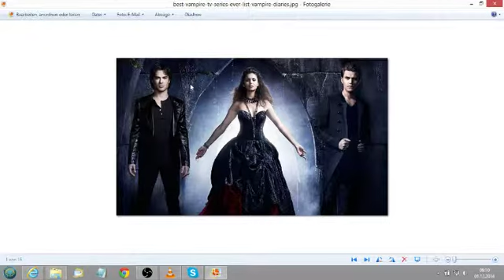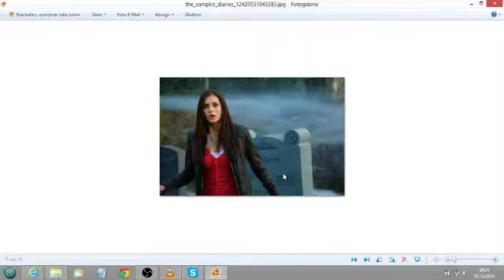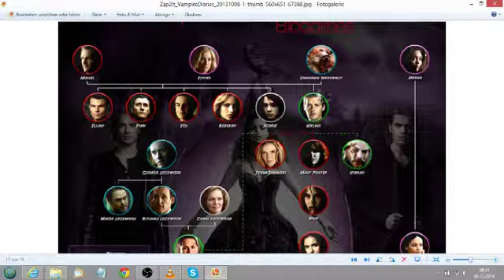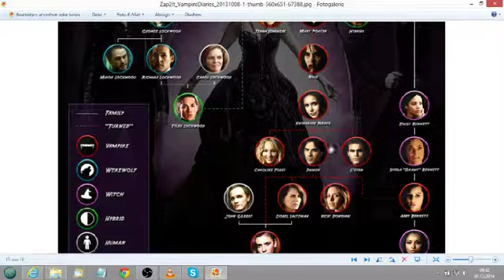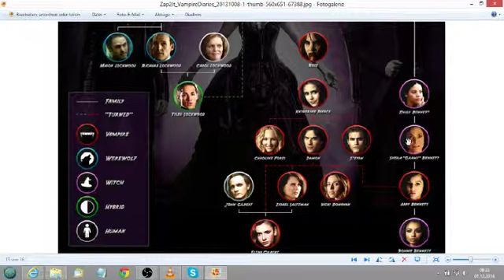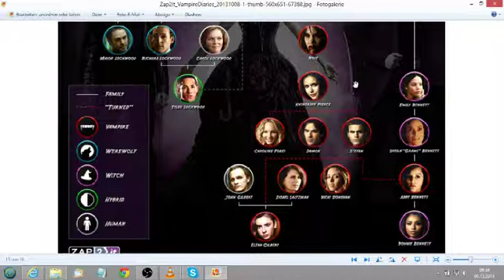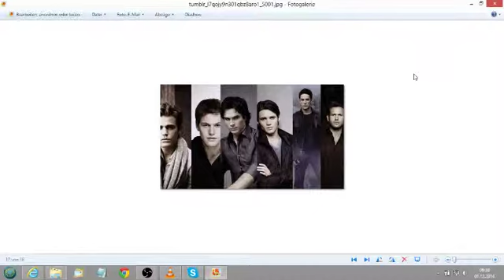The Vampire Diaries Review (Staffel 1-4) Deutsch/German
Meine Review zu The Vampire Diaries Staffel 1-4
Ich habe mir viel mühe gegeben bitte bewertet es und last doch nen Kommentar da und wens gut war oder ihr Fragen habt bitte einfach stellen und bitte auch meine anderen part´s kuken.

Ein Kanal der zur Unterhaltung und Belustigung der Allgemeinheit da ist. Wir bitten jedoch um ein gewisses Mass an Menschlichkeit und wir behalten uns das Recht vor Mobbern und Spammern zu blockieren oder auch zu melden, wen es den unbedingt sein muss. Wir sind offen für Kritik und Verbesserungsvorschläge. Bitte bedenkt, dass das kein reiner Gaming oder Komedie Kanal ist. MFG ihr CookieLandLP Team